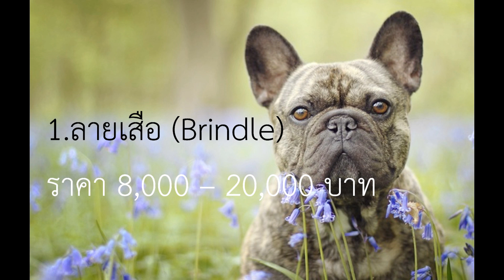French bulldog สีธรรมดา ราคาไม่แพง!! I Color of French bulldog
เฟรนช์บูลด็อกนั้นแบ่งเป็นสีธรรมดาและสีพิเศษ ซึ่งราคาก็แตกต่างกันไป ตามลักษณะสี ความนิยมของตลาด สายเลือด และโครงสร้างที่สวยงาม